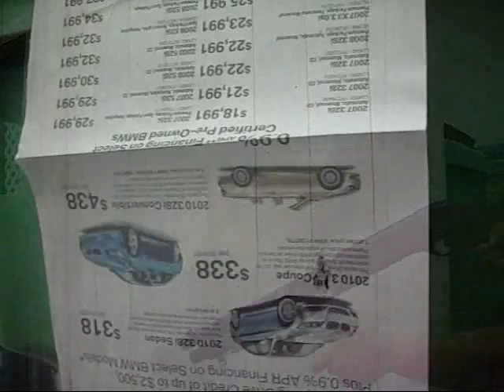Shooting airsoft m3 shotgun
Quick video showing the very cool DE m3.
It shoots three bb's with every pull of the trigger.